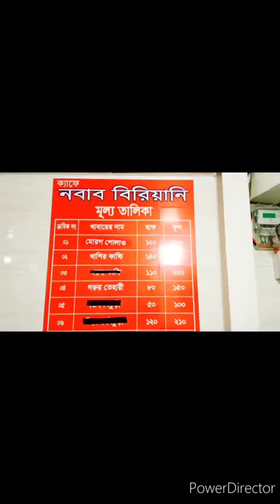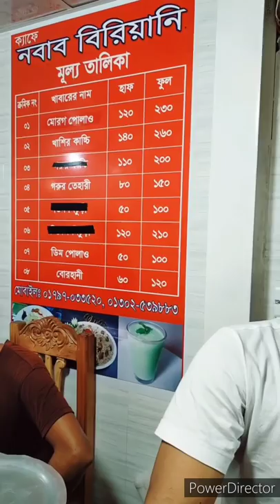ক্যাফে নবাব বিরিয়ানি হাউজ বসুন্ধরা মেইন গেট ঢাকা।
এখানে ভালো মানের মোরগ পোলাও, মাটন(কাচ্চি  বিরিয়ানি), গরুর তেহারি, ও খিচুরি পাওয়া যায়।
ঠিকানাঃ ক,১১/৬,বসুন্ধরা বাজার রোড,ভাটারা,ঢাকা ১২২৯।